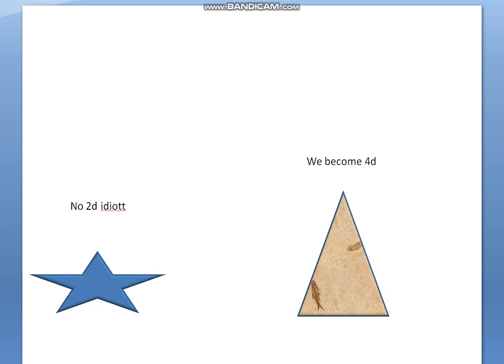Showw triangle poop 1: starts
starts the